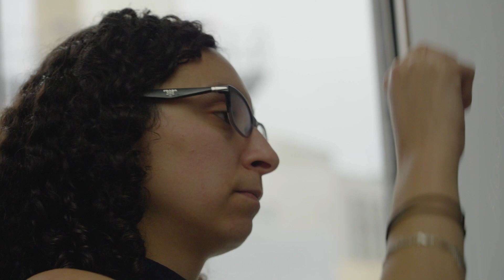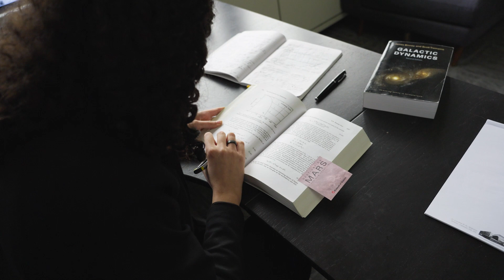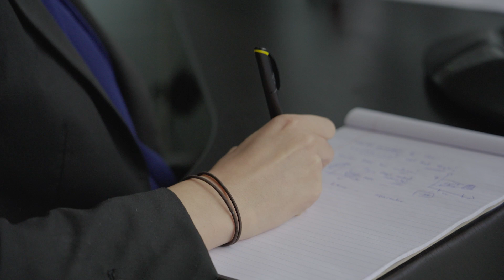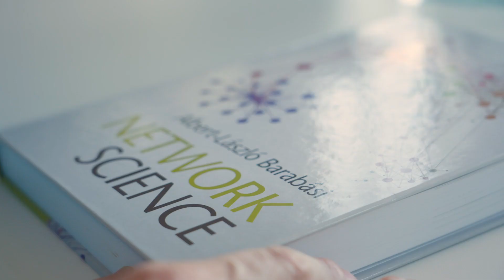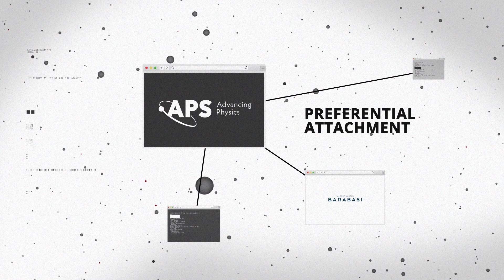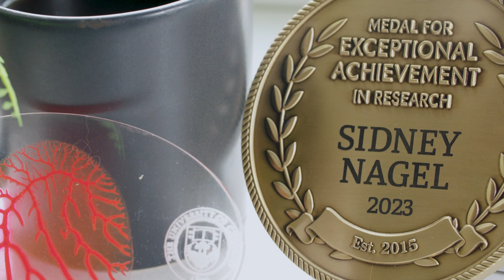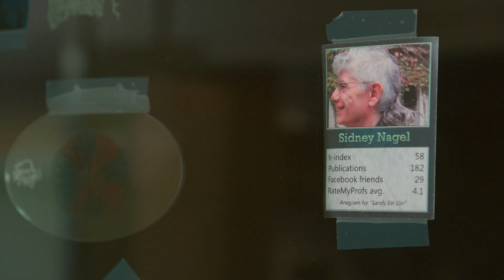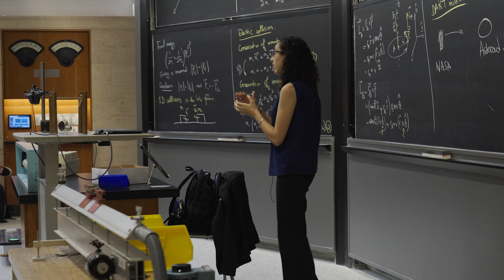2023 APS Medal & Society Prizes Documentary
The American Physical Society (APS) is a nonprofit membership organization working to advance the knowledge of physics. The APS Medal for Exceptional Achievement in Research recognizes contributions of the highest level that advance our knowledge and understanding of the physical universe in all its facets. The $50,000 prize is the highest honor of APS to recognize the achievement of researchers from across all fields of physics.

The Julius Edgar Lilienfeld Prize recognizes outstanding contributions to physics and exceptional skills in lecturing to diverse audiences. It carries a prize of $10,000.

The George E. Valley, Jr. Prize recognizes an early-career individual for an outstanding scientific contribution to physics that is deemed to have significant potential for a dramatic impact on the field. It carries a prize of $10,000.